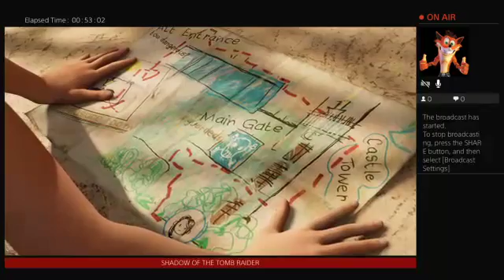Shadow Of The Tomb Raider: These Goddamn Jaguars